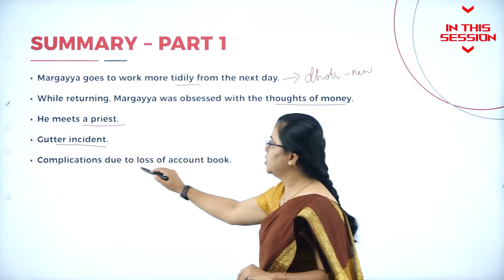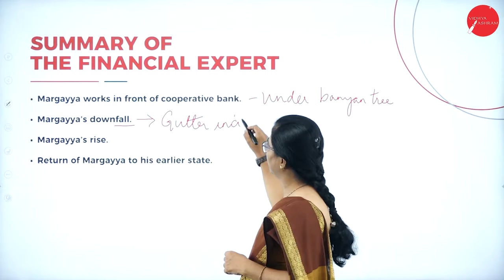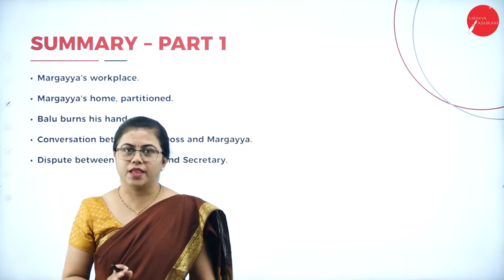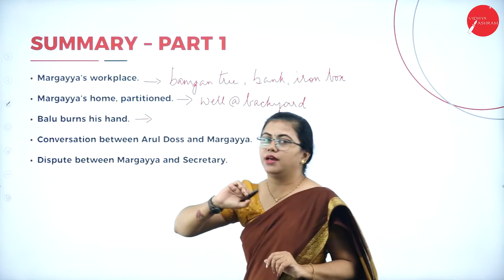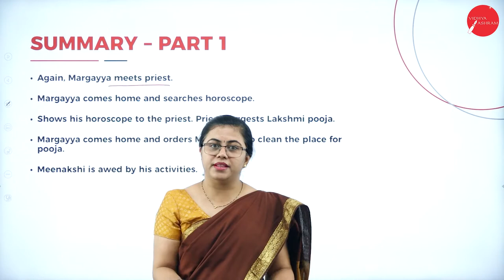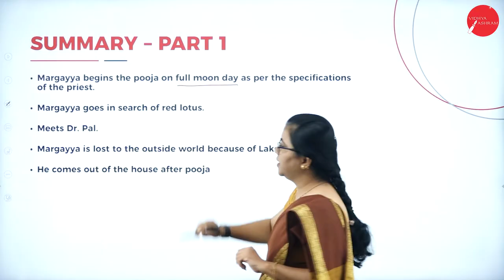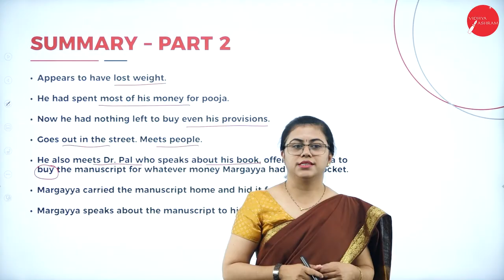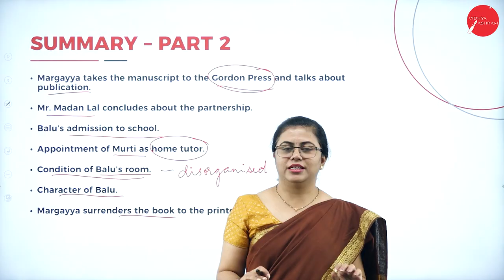DAY 03 | ENGLISH | III SEM | B.COM | THE FINANCIAL EXPERT | L3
Course : B.COM
Semester : III SEM
Subject : ENGLISH
Chapter Name : THE FINANCIAL EXPERT
Lecture : 3